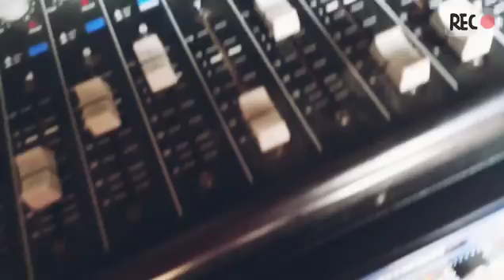প্ৰথমে ঈশ্বৰৰ ৰাজ্য বিচৰা।। Prothome Iswaror Raijo Bisora! Assamese Christian Song!!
At No 2 Kowani Baptist Church
Date: 29th March, 2021. Palm Sunday

Assamese Christian Song!